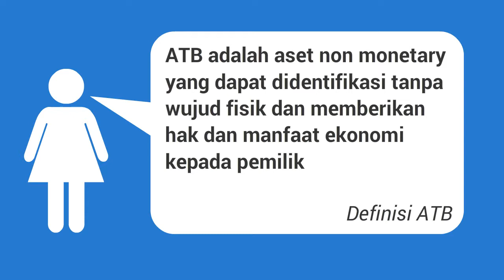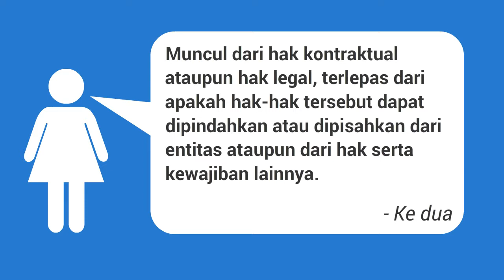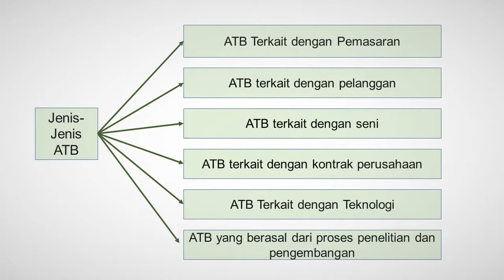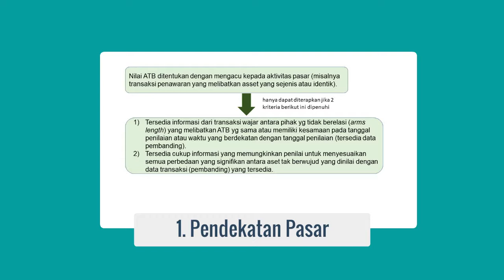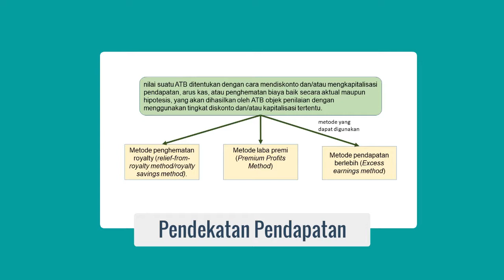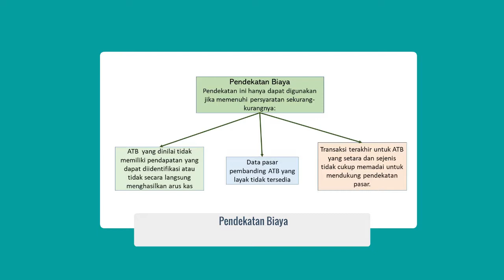Aset Tak Berwujud ATB Jenis jenis dan Pendekatan Penilaiannya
Pada Video KLC ini, Widyaiswara Pusdiklat KNPK, Sri  Suryanovi akan menjelaskan Aset Tak Berwujud (ATB) Jenis-jenis dan Pendekatan Penilaiannya.